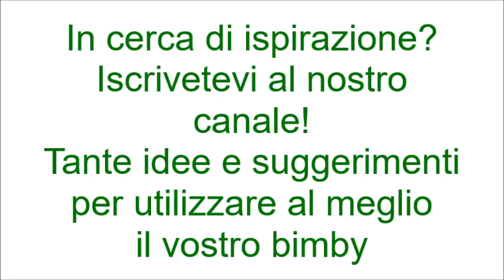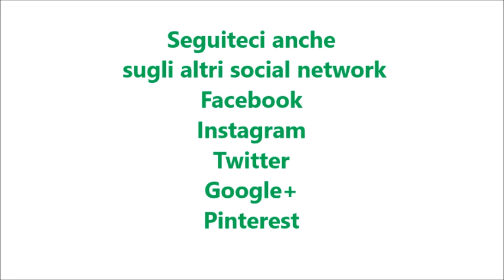Treccine dolci per bimby TM6 TM5 TM31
Ingredienti:
400 g di farina Manitoba
50 g di strutto
½ cubetto di lievito di birra
150 g di latte intero
85 g di zucchero
1 pizzico di sale
1 uovo intero + 1 tuorlo
2 bustine di vanillina
latte q.b. per spennellare
zucchero semolato per decorare